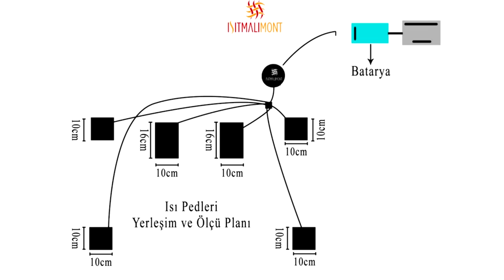Çok Üşüdüğü İçin Isıtmalı Ceket İcat Edip 17 Ülkeyi Sıraya Dizen Türk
İzmir’de yaşayan Cengiz Abimiz çok üşüdüğü için kendisine ısıtmalı bir ceket yapmaya karar veriyor. Sonrasında ise tam bir maceraya atılan abimiz sonunda ısıtmalı ceketini imal edebiliyor. İşler bunlarla bitmiyor tabi…

Ceket ortaya çıkınca dünya ülkelerinden 17 tanesi ürünü satın almak veya bayisi olmak için sıraya giriyor. Bu gurur hepimizin aslında, umarız bu ceketlerle dünyanın moda gündemini sallarız. Güzel olmaz mı? :)